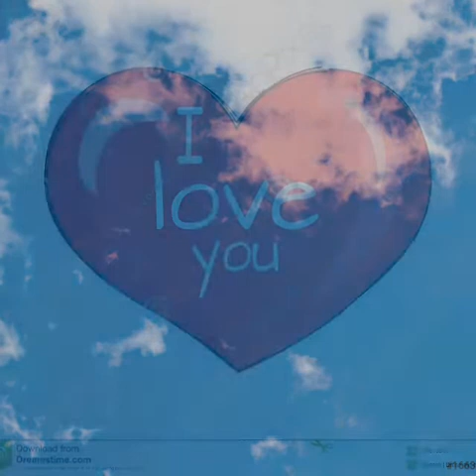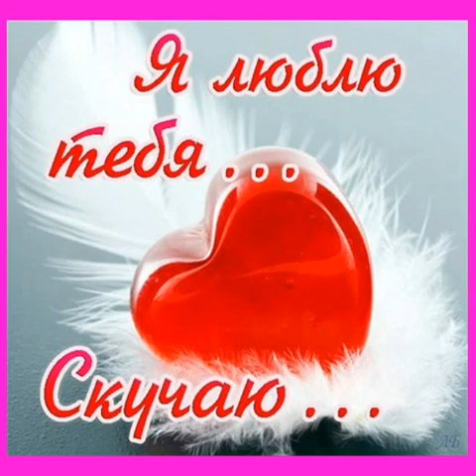Игорь Кибирев *Солнышко *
слова  Наталья Геут
вокал Игорь Кибирев